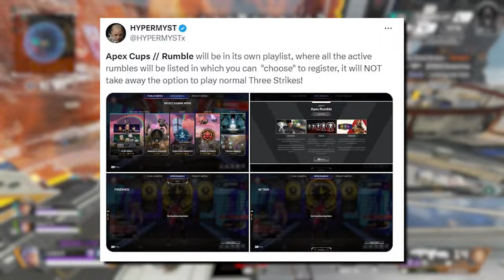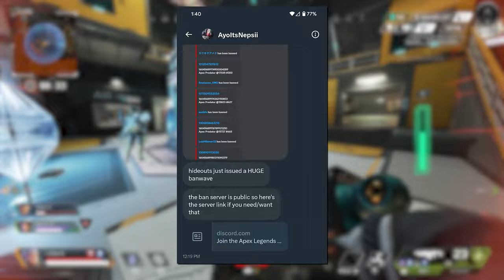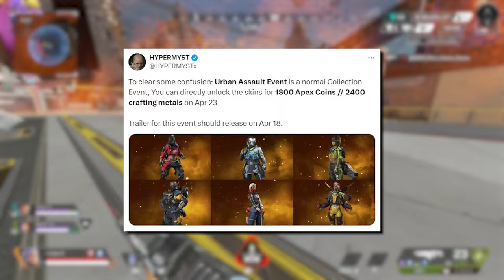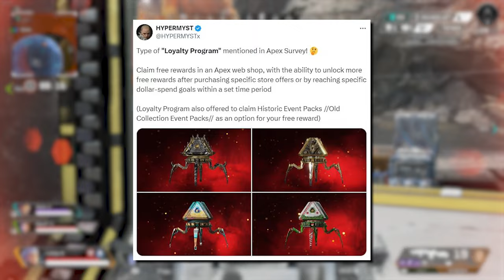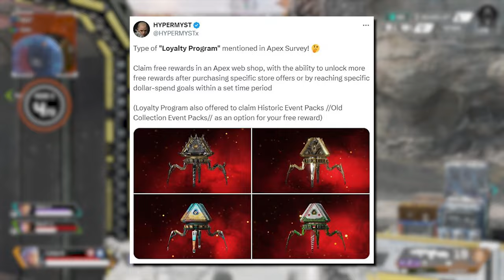Apex Finally Just Banned Them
New collection event, a ban wave, and new loyalty program coming to Apex Legends?

0:00 Intro
0:25 Apex Cups
0:55 Ban Wave?
2:00 Collection Event
3:29 Loyalty Program